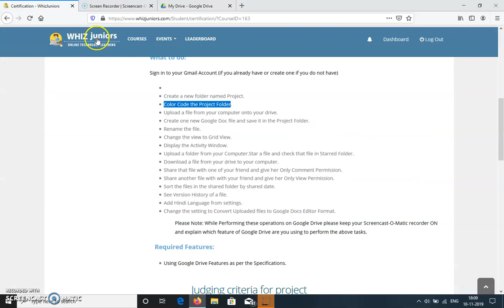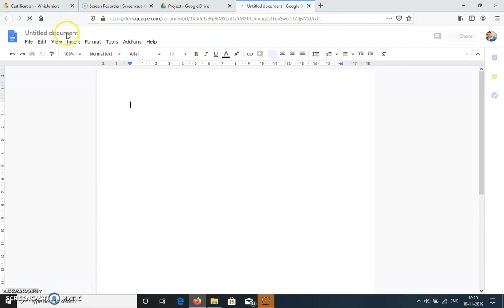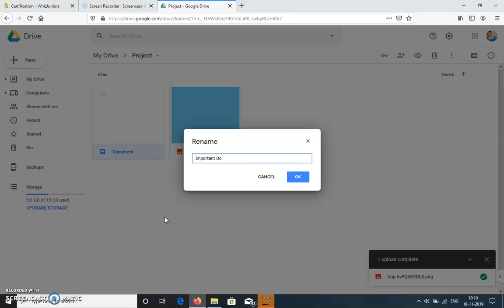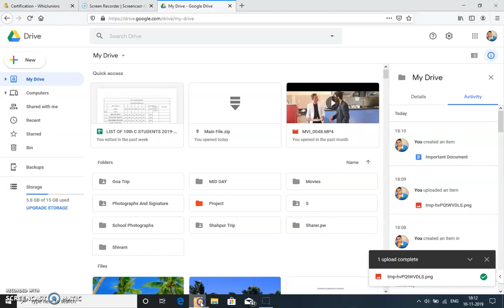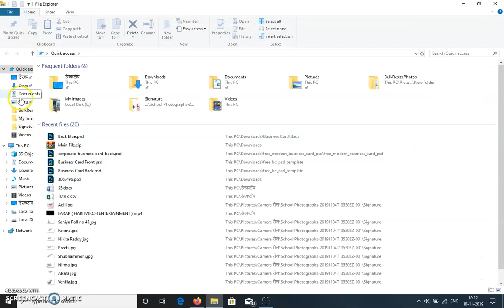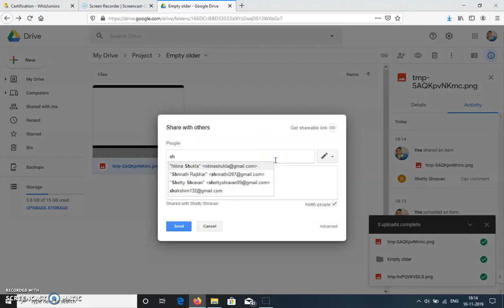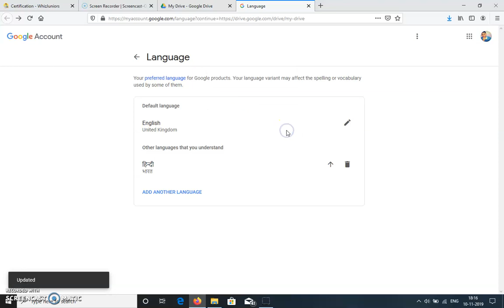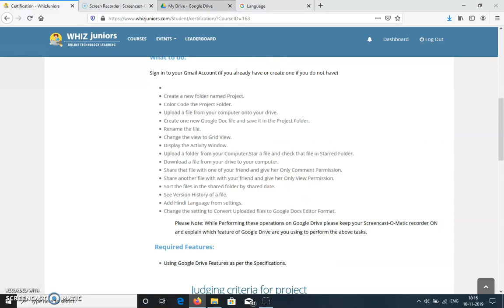Shivam - Whiz Juniors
Shivam Upload for Certification @ Sunday, November 10, 2019 @ 06:26:58 PM